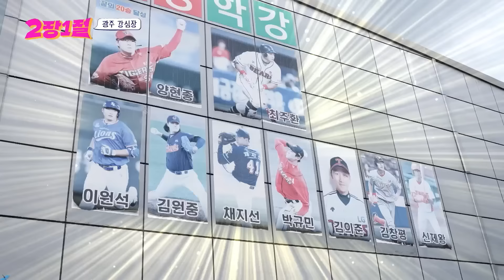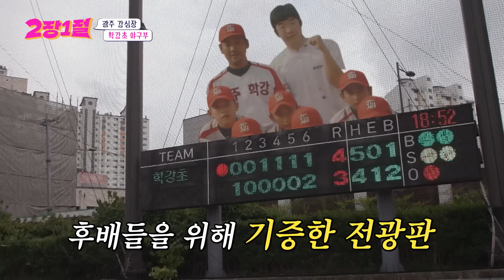양현종, 김원중을 배출한 야구 명문 학강초등학교에 등장한 2장! 과연 민호 형의 야구 실력은? [2장1절] KBS 240821 방송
양현종, 김원중을 배출한 야구 명문 학강초등학교에 등장한 2장!
과연 민호 형의 야구 실력은?